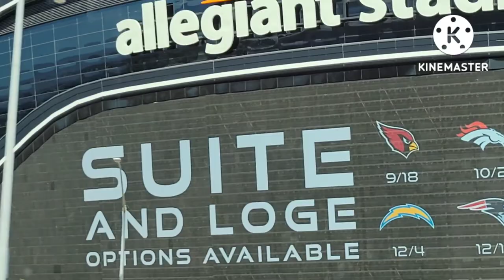Driving from Las Vegas, Nevada to Big Bear, California